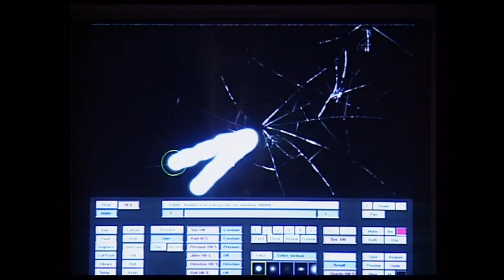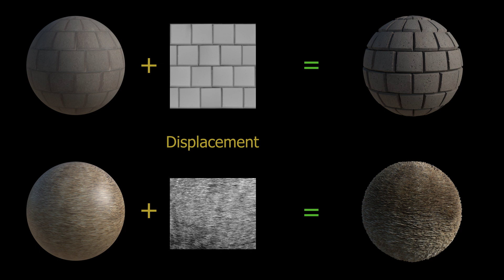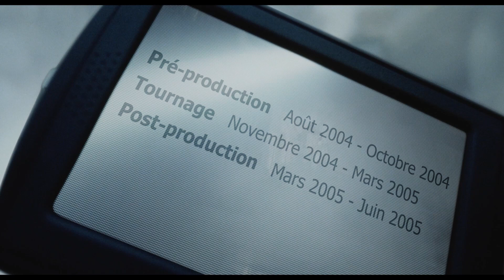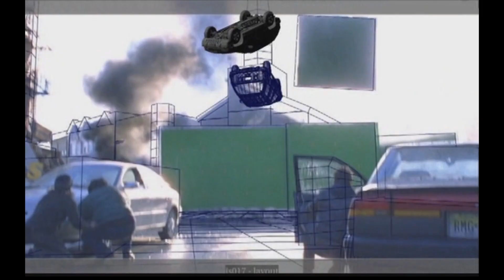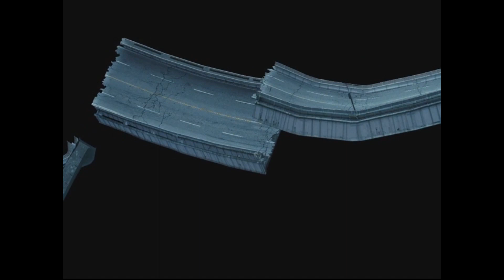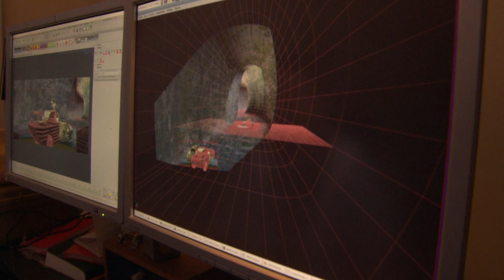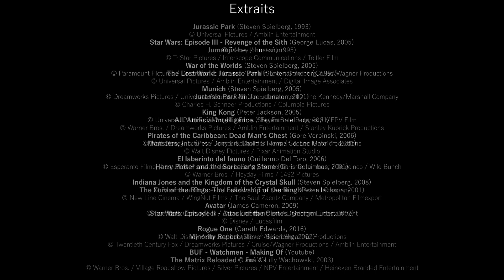L'Effet Steven Spielberg - Partie 2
Deuxième partie sur les effets spéciaux chez Steven Spielberg.